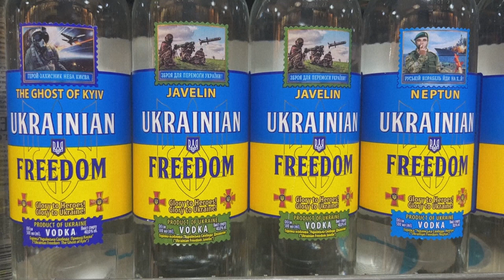War brings patriotic marketing to Ukraine's shops | AFP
From "Ukrainian freedom" vodka and anti-tank chocolate cakes to "Putin is a dickhead" ale, the shelves of Kyiv's shops have begun to fill with patriotic advertising coloured yellow and blue. In the face of Russia's ongoing invasion, Ukraine's brands and businesses looking to tap into the wartime mood have turned to marketing filled with displays of nationalism and support for the country's armed forces.